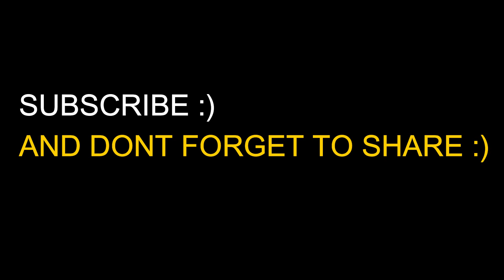GTX 750Ti In 2020 Test In 5 Games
Games :
1.GTA V
2.MAFIA 3 DEFINITIVE EDITION
3.A WAY OUT
4.SNOW RUNNER
5.WATCH DOGS 2

-GPU:Nvidia Geforce GTX 750Ti 2GB D5 Gigabyte / XFX RX 470 4GB TRIPLE X EDITION
-RAM:8GB RAM (1333 mhz)
-HDD:2Tb Seagate
-PSU:450 Watts (Antec)
-OS:Windows 10 pro 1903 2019 update .